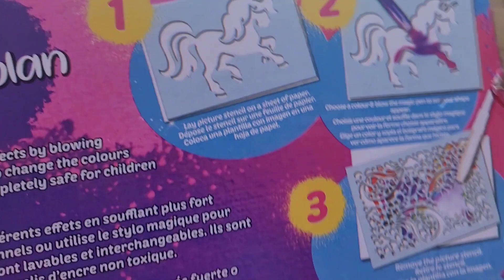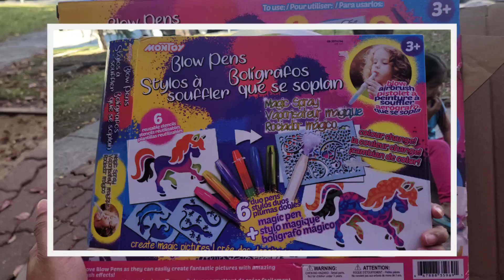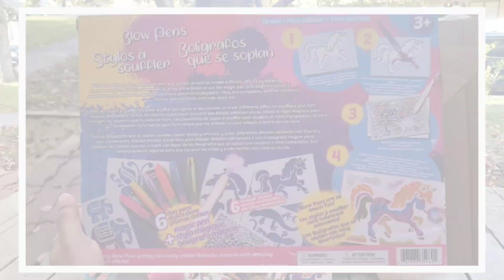Blow Pens (Sept 27, 2021)